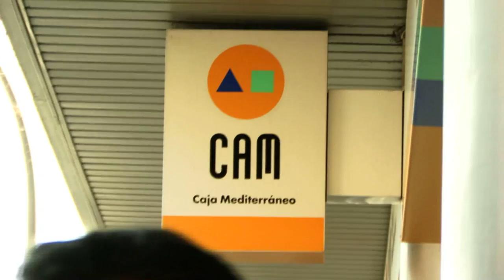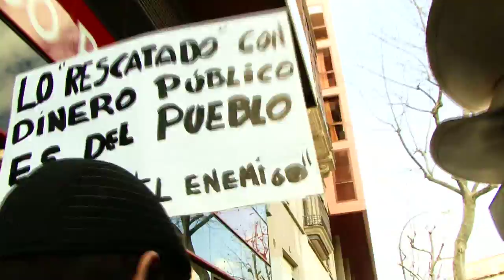24F. Presa de bancs a Palma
El passat 24 de febrer es varen convocar a nivell nacional ocupacions d'entitats bancàries rescatades amb diners públics. A Palma, un grup de persones es varen presentar a la CAM (Caja de Ahorros del Mediterraneo) i el Banco Santander per protestar contra el rescat als bancs i les polítiques hipotecàries.